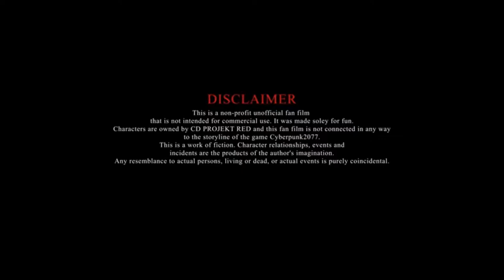Cyberpunk 2077 : Ron Silver Hand | Fan Film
My new short action film “ CyberPunk 2077 : Ronnie Silverhand “ 🦾

This is a fan film based on the cyberpunk2077 universe . I also used themes from the video game @cyberpunkgame that was just released last year starring keanureeves .

I was motivated to make this film after watching this beast ass Cyber Punk fan film called pheonixprogram directed by @vi_dan , a big dawg in the action movie scene. The scene I Specifically got inspired by is the fight between @maul_cosplay as Johnny Silverhand and @eskindir_tesfay as a cyberberserker . That shit was so cool I had make something in the cyberpunk universe as well .

Make sure y’all go check out the film “ Cyberpunk2077 : Phoenix Program “  on YouTube . It was the best live action fan film from a video game I have seen in a very long time.

I look forward to guys seeing this film. It might my be my best short thus far.